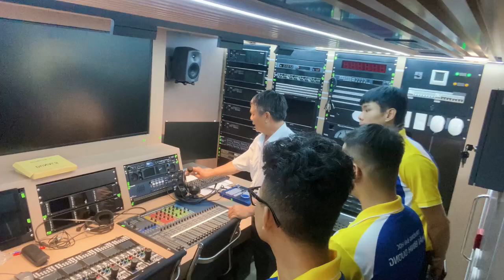Một ngày tham quan thực tế tại Đài Phát thanh và Truyền hình Khánh Hòa - KTV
🔥 XÉT TUYỂN BỔ SUNG 650 CHỈ TIÊU ĐẠI HỌC CHÍNH QUY 2024

TBD nhận hồ sơ xét tuyển đợt bổ sung đối với tất cả các ngành đào tạo theo 04 phương thức:
🔹 Kết quả học bạ THPT theo tổ hợp 3 môn (học kì 1 hoặc cả năm lớp 12) hoặc điểm trung bình 5 học kỳ/6 học kỳ từ 18 điểm; hoặc
🔹 Kết quả thi tốt nghiệp THPT năm 2024 từ 15 điểm; hoặc
🔹 Điểm xét tốt nghiệp THPT 2024 từ 5.5; hoặc
🔹 Kết quả thi Đánh giá năng lực ĐHQG TP.HCM 2024 từ 550 điểm.

📌 Thời gian nhận hồ sơ đến hết ngày 14/9/2024.

👉 Thí sinh có thể nộp hồ sơ trực tiếp tại trường hoặc đăng ký trực tuyến tại

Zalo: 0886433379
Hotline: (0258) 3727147